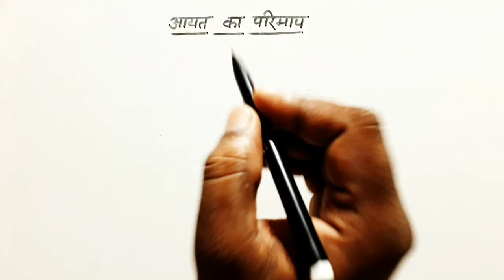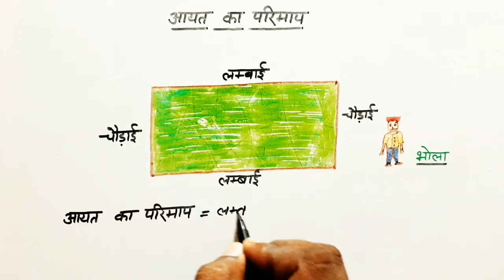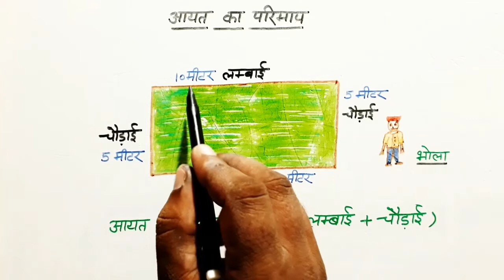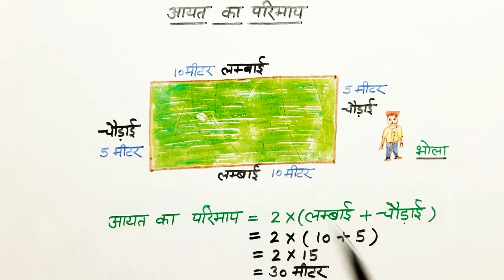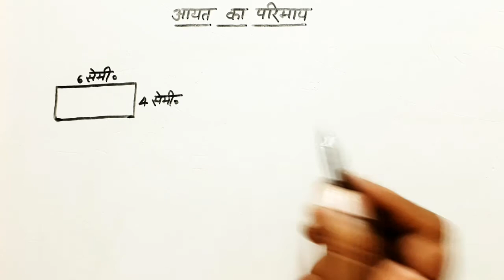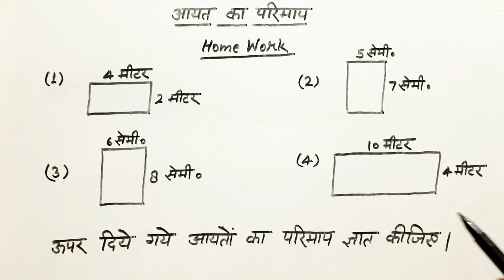आयत का परिमाप | Perimeter of Rectangle | Anuj Kumar Sharma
आयत का परिमाप
Ayat ka parimap
Perimeter of rectangle
आयत का परिमाप
Ayat ka parimap
Perimeter of rectangle
आयत का परिमाप
Ayat ka parimap
Perimeter of rectangle
आयत का परिमाप
Ayat ka parimap
Perimeter of rectangle
आयत का परिमाप
Ayat ka parimap
Perimeter of rectangle
आयत का परिमाप
Ayat ka parimap
Perimeter of rectangle
आयत का परिमाप
Ayat ka parimap
Perimeter of rectangle
आयत का परिमाप
Ayat ka parimap
Perimeter of rectangle
आयत का परिमाप
Ayat ka parimap
Perimeter of rectangle
आयत का परिमाप
Ayat ka parimap
Perimeter of rectangle
Online maths class for kids
online study at home for kids during lockdown
sarkari school ke bachcho ki online class
primary school ke bachcho ki online class
online mathematics class for primary school kids
sarkari school ke bachcho ki online mathematics class
online class for primary school students
sarkari school ki online class
class 3, 4 & 5 mathematics
primary school ki online class
online class for primary students
lockdown me bachche kaise padhe
Basic mathematics
Primary mathematics
Lockdown me ghar pe kaise padhe
Online classes for kids
Online study at home
Online padhai
Sarkari school ki online classes
Sarkari school ki online padhai
Lockdown classes
Lockdown special
Study during lockdown
Online ganit seekhe
Ao ganit Padhe
Primary school ke bachcho ke liye online class
Saral ganit
simple mathematics
easy mathematics
ao ganit sikhe
easy math
easy maths
easy mathematics
simple math
simple maths
simple mathematics
uptet
uptet math
uptet maths
uptet mathematics
ctet
ctet math
ctet maths
ctet mathematics
Gintara class 4
Gintara class 5
Gintara class 3
Gintara up board
elementary mathematics
Uttar Pradesh ke sarkari school
Uttar Pradesh ke primary school
Badalte sarkari school
Model Composite School Naugawan Santosh
Composite School Naugawan Santosh
Primary School Naugawan Santosh
Upper Primary School Naugawan Santosh
P S Naugawan Santosh
U P S Naugawan Santosh
PS Naugawan Santosh
UPS Naugawan Santosh
Bilsanda
Bisalpur
Pilibhit
Anuj kumar sharma
anuj sharma
anuj kumar
anuj

ANUJ KUMAR SHARMA (ASSISTANT TEACHER ), MODEL COMPOSITE SCHOOL (PRIMARY AND UPPER PRIMARY) NAUGAWAN SANTOSH, BLOCK- BILSANDA, DISTRICT- PILIBHIT (U.P.) 262201

अनुज कुमार शर्मा ( सहायक अध्यापक ), मॉडल कम्पोजिट स्कूल ( प्राथमिक एवं उच्च प्राथमिक ) नौगवां संतोष, विकास क्षेत्र- बिलसण्डा, जिला- पीलीभीत ( उत्तर प्रदेश ) 262201

इस चैनल पर आपको सरकारी स्कूल से सम्बंधित वीडियो देखने को मिलेंगी।